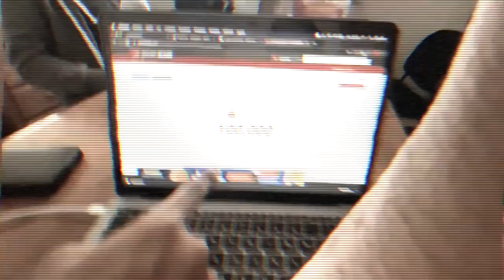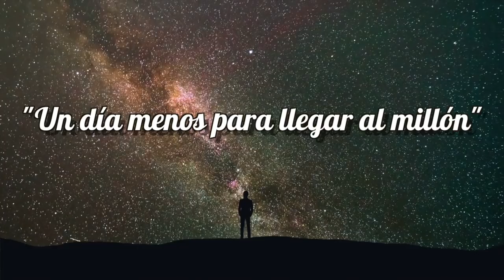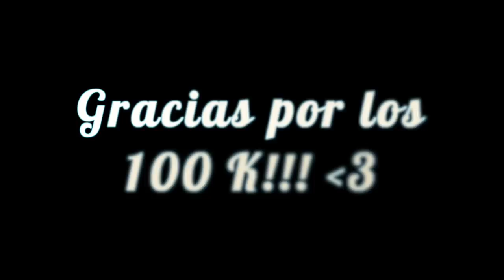🔥 Me tardé 5 AÑOS en llegar a 100 mil SEGUIDORES!! 🚀 | Julio iero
ASTRONAUTAS! MUCHISIMAS GRACIAS POR LOS 100K!! Jamas lo hubiera logrado sin ustedes!! 😭

TE GUSTARÍA UNA MENTORÍA CONMIGO?? 🚀 Solo da click en el enlace! 🤩